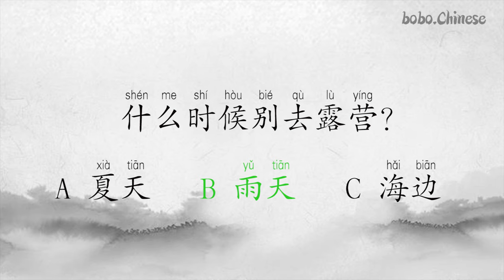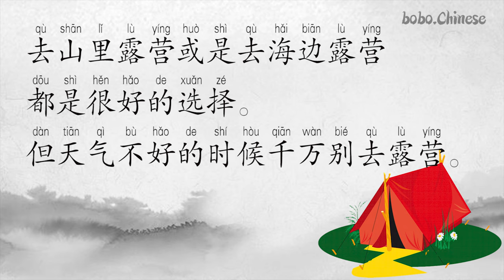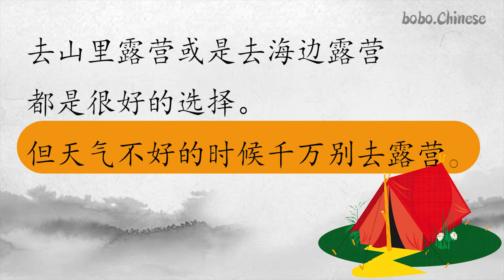露营#汉语#阅读#reading#mandarin#practice#중국어 읽기#การอ่านภาษาจีน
❤Instagram보이차 :bovvvdodo
✿중국어강의
✿중국어녹음
✿온라인1:1수업
✿TSC수업
✿HSK수업